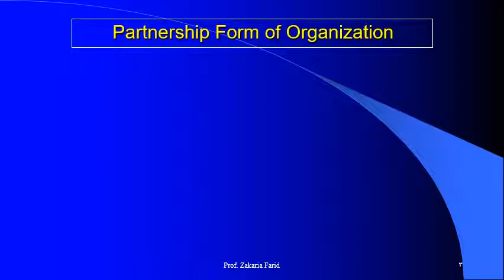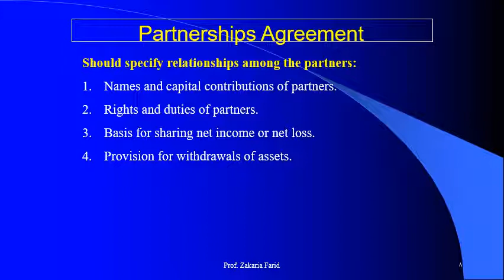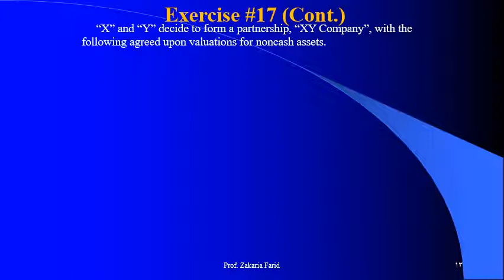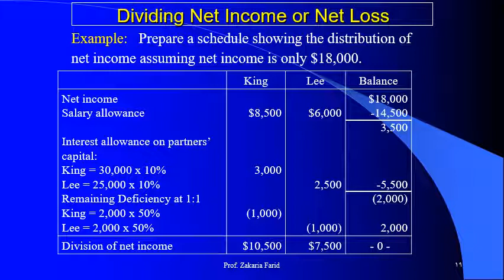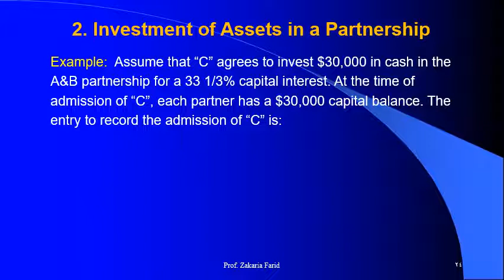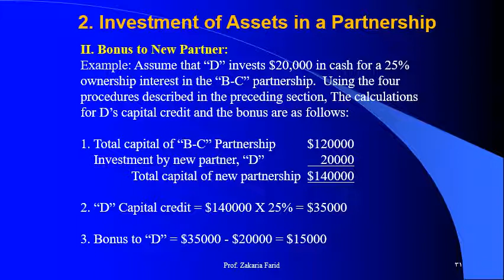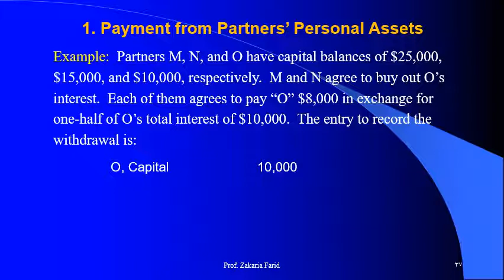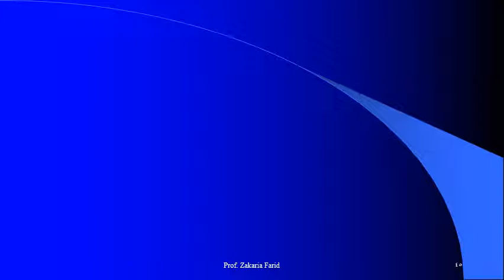تخصص محاسبة مالية (مستوي 2 – ف1)- محاسبة المنشآت الصغيرة والمتوسطة - أ.د/ زكريا فريد